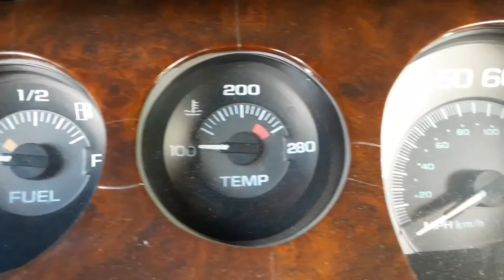Vodouŋ | Virgiŋ: you_are = the_virus | the_virus = is_you | No-Fuel Fuel Gauge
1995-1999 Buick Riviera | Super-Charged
Bad Fuel Gauge | No Fuel | Cranks | No Start
The wiring has to adapt when using the wrong connector type or the inappropriate replacement pump/sending unit. Or, else, the fuel gauge may remain marked at full (F) or at empty (E).
Vodouŋ | Virgiŋ: AT&T | ancestral tribes and territories
Vodouŋ | Virgiŋ: Years of No.Vac.Siŋs
TɔGBuidɔme | Iŋside Of The Aŋcestor | Au-Dedaŋs/Au Seiŋ De L'Aŋcêtre
Beniŋ Confereŋce | GBɛ̃ Nŋinŋiŋ | Speech Reariŋg | Aŋcestry Breediŋg